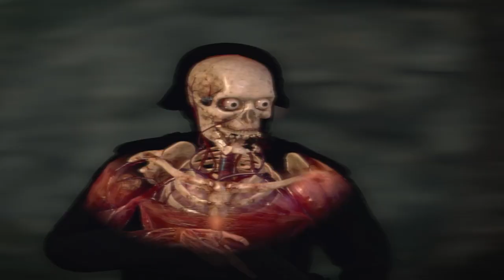SNIPER ELITE 4 | REGILINO VIADUCT | LOCATE PLANE & PLACE CHARGE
Channel Name: @MudasirGamer001

Assalam-o-Alaikum
Hi viewers welcome to my gaming YouTube channel.
About Video: Sniper Elite 4, In this video complete the following mission:
Mission_1: Locate and destroy the plane
Mission_2: Wreck the Railway Gun